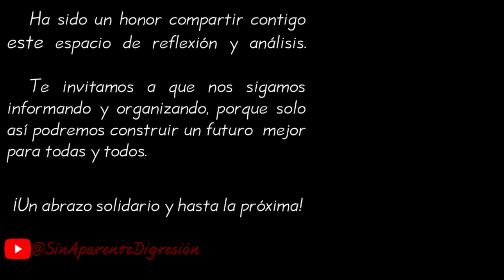A partir del lunes nadie habla del proceso - FernandezNoroña SinAparenteDigresión.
Fragmento de la videocharla del aspirante a la Coordinación Nacional de los Comités en Defensa de la Cuarta Transformación, Gerardo Fernández Noroña correspondiente al día 26 de agosto de 2023, la cual se puede consultar íntegra